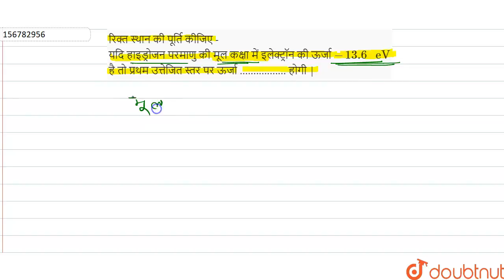रिक्त स्थान की पूर्ति कीजिए - यदि हाइड्रोजन परमाणु की मूल कक्षा में इलेक्ट्रॉन की ऊर्जा -13.6 eV...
रिक्त स्थान की पूर्ति कीजिए - यदि हाइड्रोजन परमाणु की मूल कक्षा में इलेक्ट्रॉन की ऊर्जा -13.6 eV है तो प्रथम उत्तेजित स्तर पर ऊर्जा .होगी |
Class: 12
Subject: PHYSICS
Chapter: परमाणु
Board:Madhya Pradesh Board

👉 Have Any Query? Ask Us.